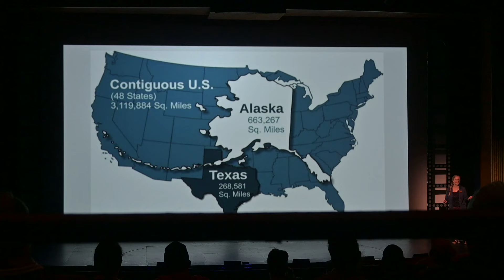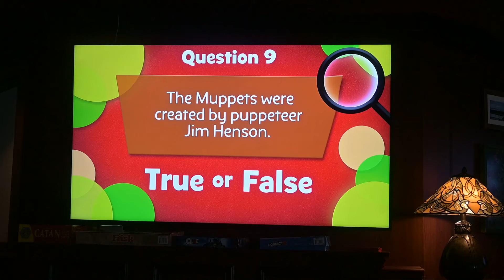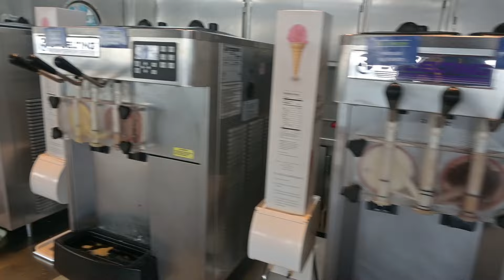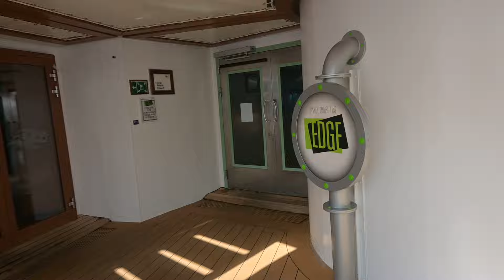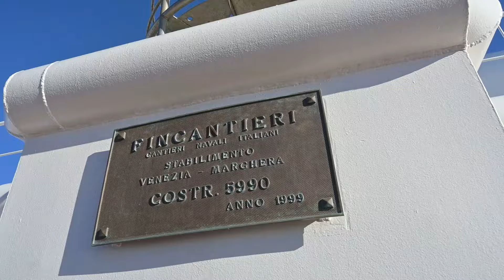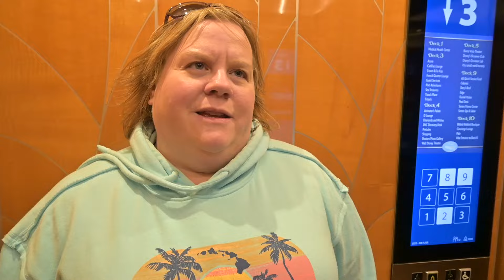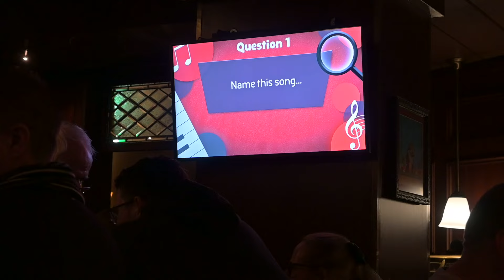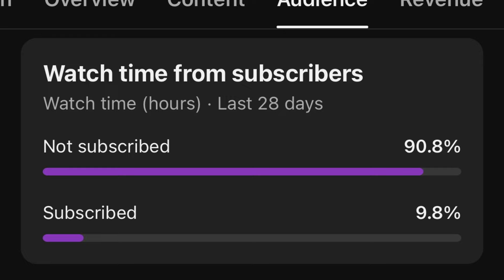Disney Wonder: Day at Sea to Alaska, Part 1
It's our first full day on the Disney Wonder and it's a day at sea!

Our day starts with breakfast at Cabanas, then some hot chocolate and down to the Walt Disney Theater for a couple of naturalist talks about Alaska and the animals we may see while on our cruise.

Next, we tried our hand at Muppets Trivia, where we learned that we didn't know as much about the Muppets as we thought. It was then another trip to Cabanas and our first tasting of the day, back to Cadillac Lounge, this time for Chocolate and Liquor.

Full of wine, whiskey, and chocolate, we braved our way to Azure for Broadway Trivia, where Kari learned that she wasn't the expert she thought she was and failed miserably.

It was back to Cadillac Lounge, this time for Mixology where Bill dazzled the audience with his (over)pouring skills. By now, the ship was swaying a lot more. ;-)

It was time for more trivia, this time TV Catchphrase Trivia. We were one of 5 teams that tied for first, but sadly, we lost the tie breaker. We then grabbed some more hot chocolate and spent some time in the sunshine walking around the upper decks looking for some wildlife. We didn't succeed in finding any animals, but still had a good time.

We then headed to the Walt Disney Theater to watch the first of the Broadway style shows, The Golden Mickeys. We end part one back in Crown & Fin for 70's music trivia, where no surprise, we lost again!